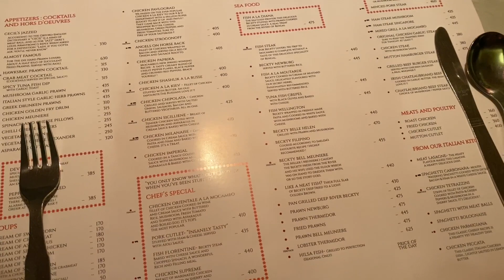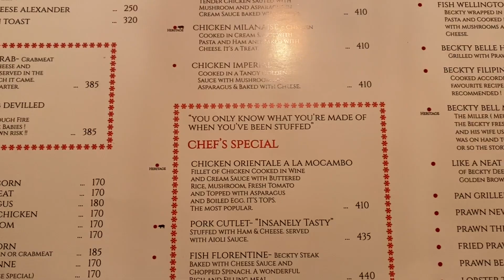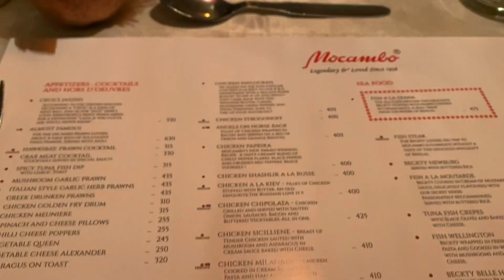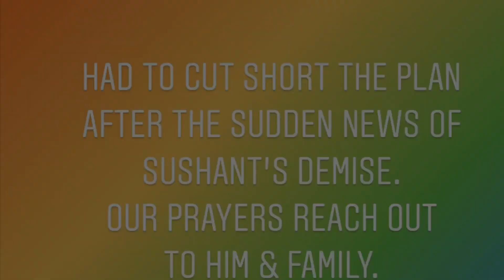Visit to Park Street for a Continental Lunch on a Rainy Sunday Afternoon | First time after lockdown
I’ve craved for good ‘ol continental food throughout this lockdown. Although it’s my favourite cuisine (alongside bengali), I do believe this particular cuisine tastes best when tried out at a restaurant instead of ordering home.
I took the short walk to Park Street where all the major restaurants are situated. Although it was drizzling, I decided to give the umbrella a miss.
My first stop is Mocambo, no particular reason, other than it was the closest to me. I’m pretty satisfied with the safety measures taken, both at the outside as well as throughout the dining experience.
Since my two favourites (grilled fish in lemon butter sauce & lamb chops) were missing from the menu, I had initially ordered for a glass of fresh lime soda as well as chicken ala kiev. Both were placed on my table for self service.
Unable to enjoy nor even complete my meal, I had to quickly ask for the check, somehow scramble through a quick feedback with the manager Ashish and head out.